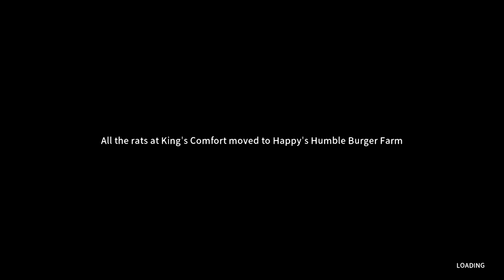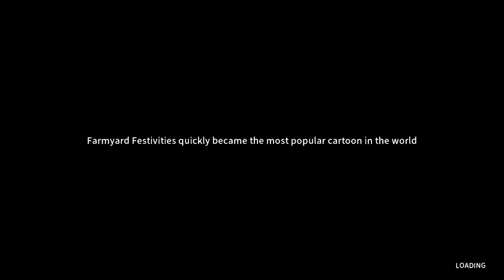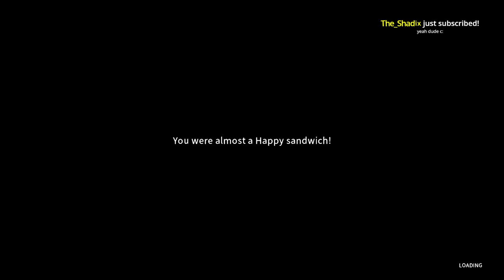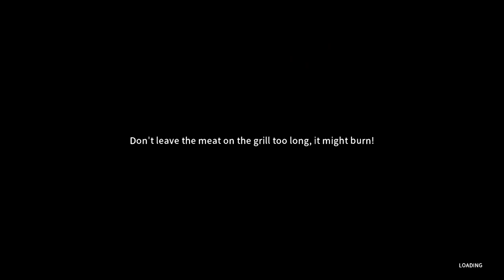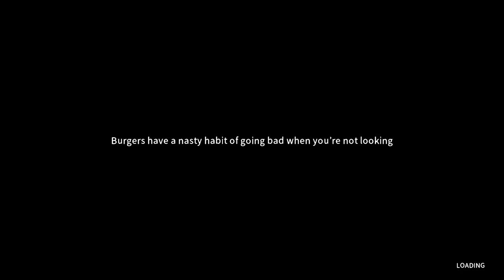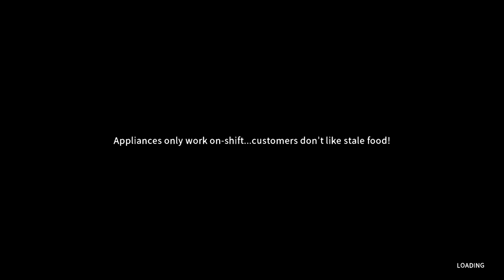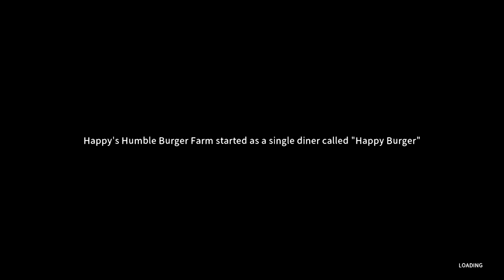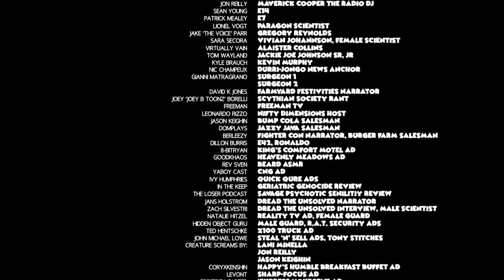[Tomato] Happy's Humble Burger Farm : Gonna need a #9, a #2, three 11s, and a #3, hold the ghoul.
Tomato plays Happy's Humble Burger Farm
Air Date. ➤Dec 2, 2021